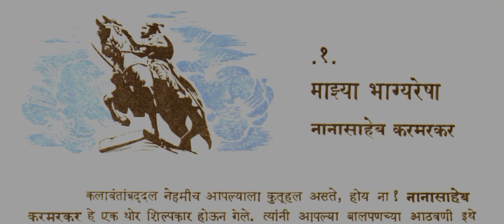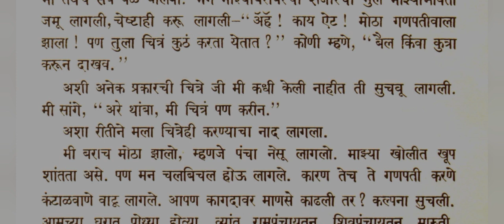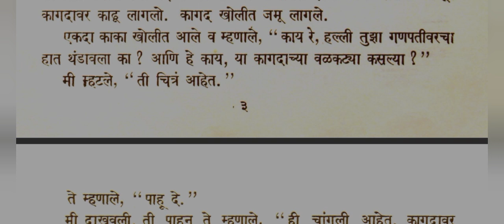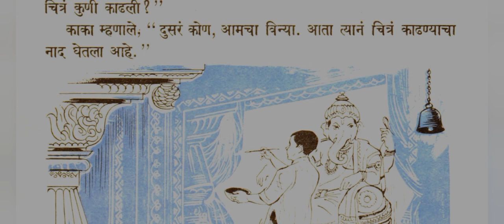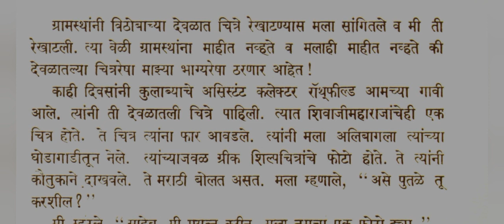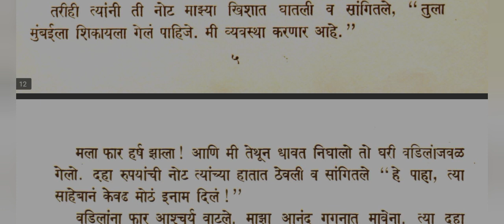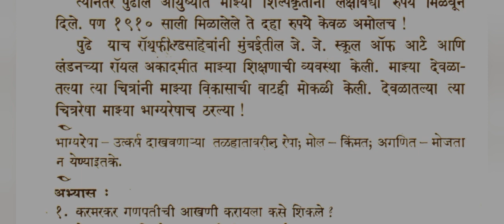माझ्या भाग्यरेषा पुस्तकातील जुने धडे घ्या आनंद वाचनाचा